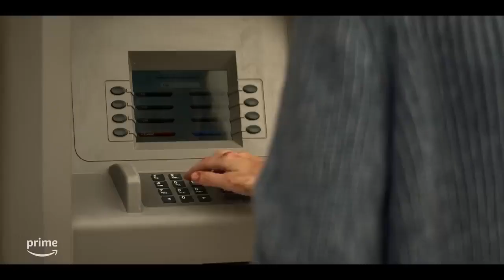REACHER | Season 2 | Official Trailer | Prime Video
Reacher is back, baby. The new trailer gives us our first good look at Season 2, and it feels like it's expanding the Reacher universe by leaps and bounds while still bringing us the comfort of Reacher's dry wit and heavy hands from Season 1.

Amazon Prime Video announced that Season 2 would drop on Friday, Dec. 15 with its first three episodes, followed by new episodes weekly through Jan. 19. To save you the math, that means Reacher Season 2 will have eight episodes. This is a different rollout; Season 1 was released all at once.